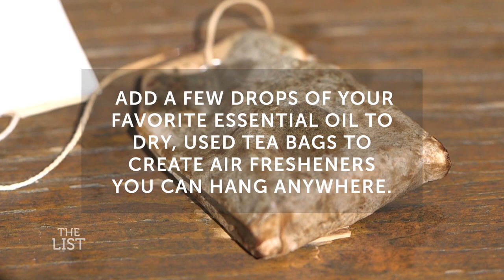Unusual Uses for Tea | The List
After your morning cup of tea, hold on to those teabags! Here are 3 top hacks for them.

15 beautiful kitchens you’ll want to copy at your cottage

5 easy ways to prevent dust spread during a build